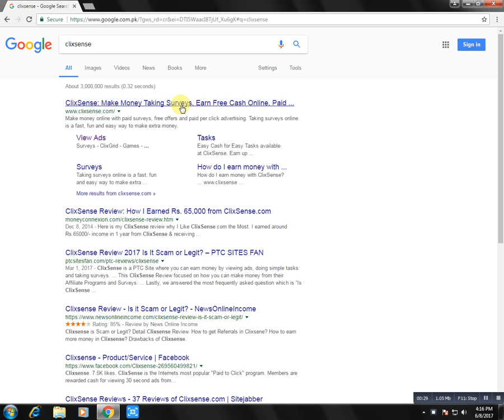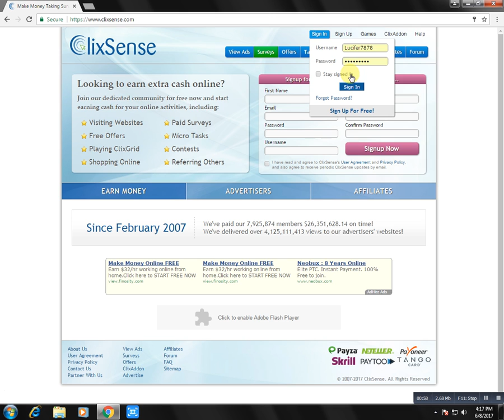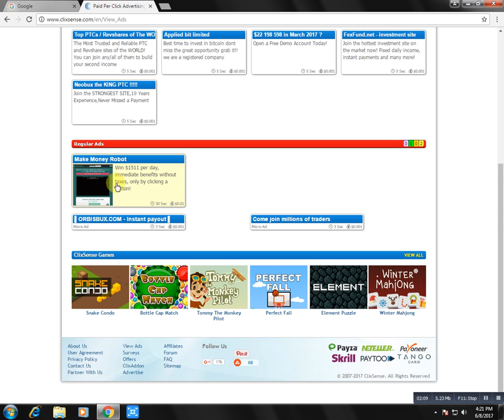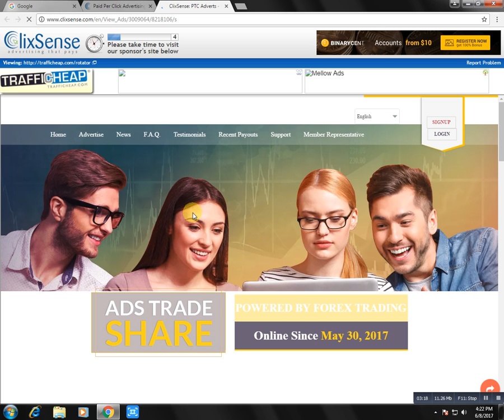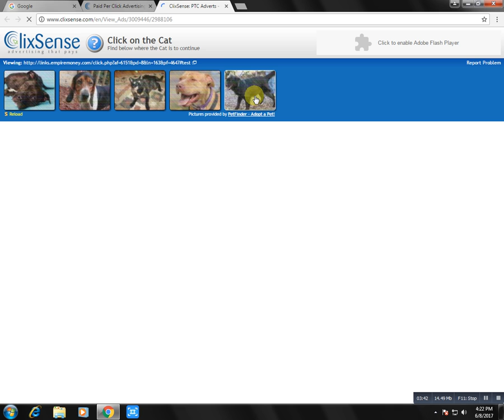Earn Online Money In Pakistan - 2017 - YouTube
Assalam-o-Alikum!!!

Hello Friends in this video i'll show you how to Earn Money Online with clixsense. There is no some special requirements no need any type of experience * also there is no need any Qualification.

This site is Secure & 100% Working site.

And You can Also Tell the Channel Adviser Officer,
Tell us Which Type of Entertainment Videos You Like . . . . .
THANKS